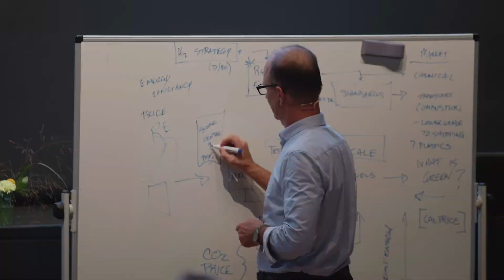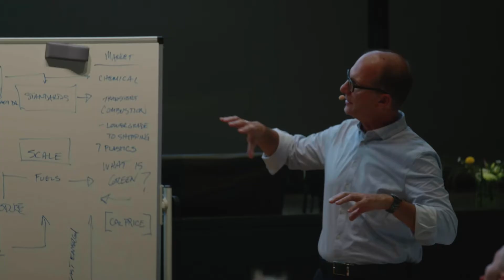GreenLab Summit 2021 - Workshop - Power to X